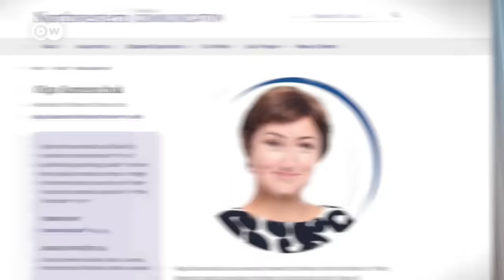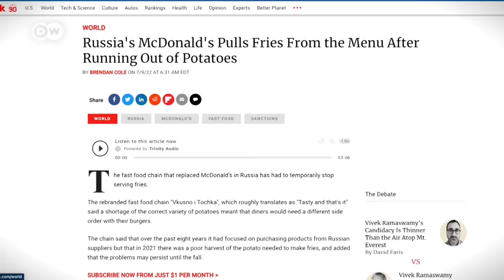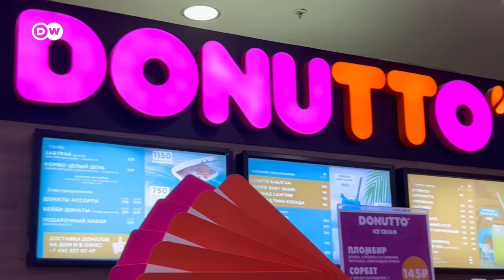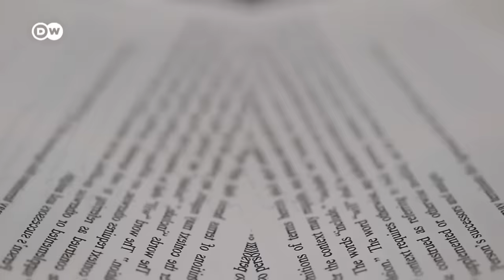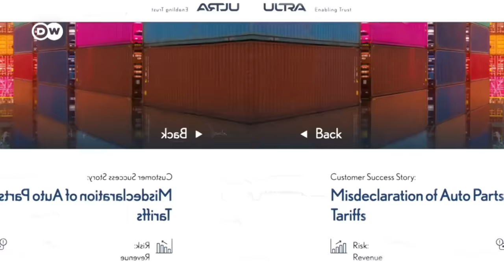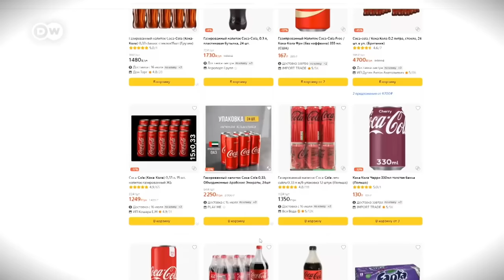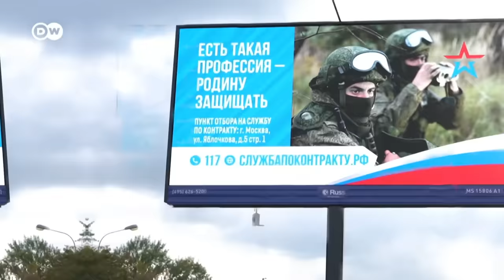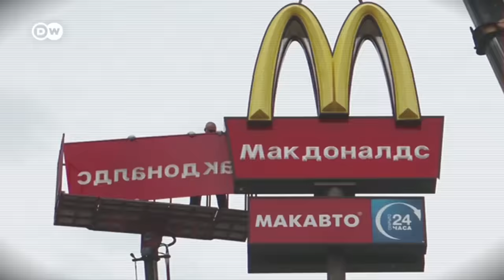How Russia has replaced Western brands | Business Beyond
Since big Western brands like McDonald’s pulled out of Russia, an array of copycat companies have replaced them. Instead of Starbucks, IKEA and Dunkin’ - Russia now has Stars Coffee, Swed House and Donutto. McDonald’s is now Vkusno I Tochka. CoolCola, Fancy and Sprint have replaced Coke, Fanta and Sprite.

So how do Russians feel about these look-alike newcomers? How are these companies able to copy the brands they replaced so closely? In this Business Beyond, we answer these questions with expert help.

We also look into how Russians are still managing to get hold of many Western products, despite the manufacturers refusing to sell to Russian retailers. And ask whether Western brands could ever make a return.